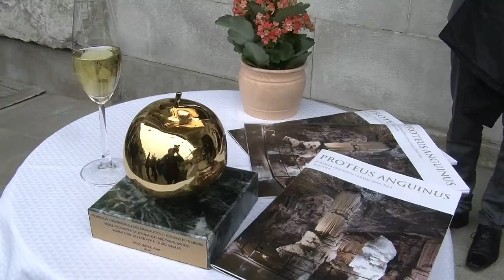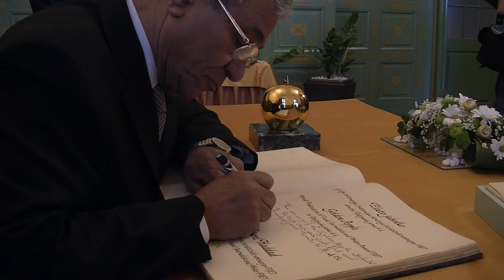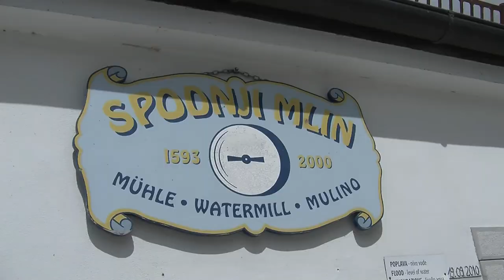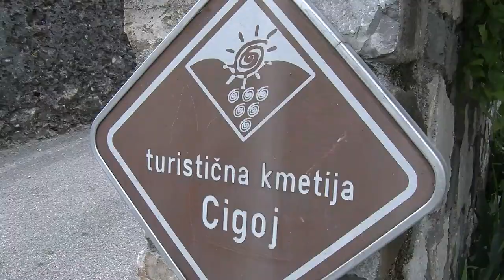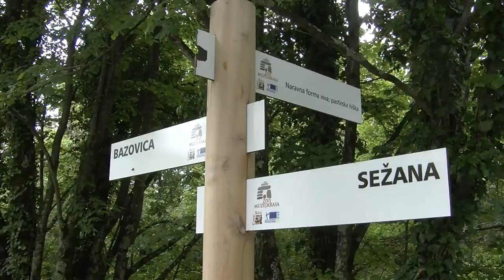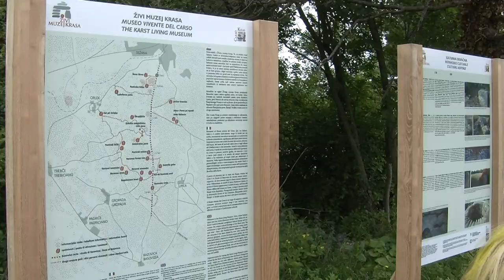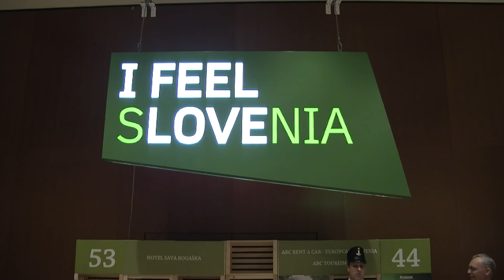Zlato jabolko Postojnska jama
Zlato jabolko FIJET 2014 - Postojnska jama